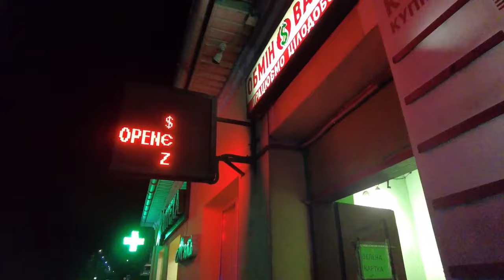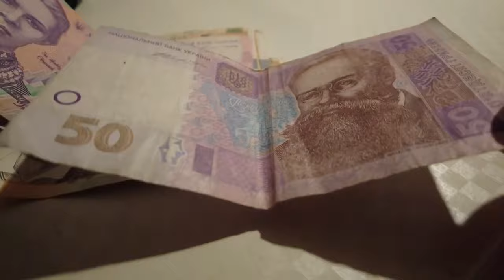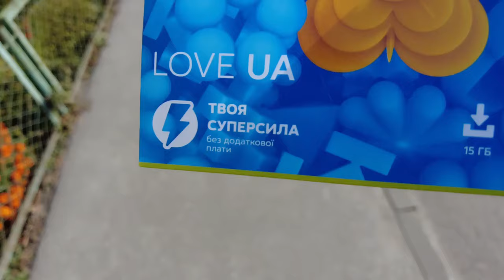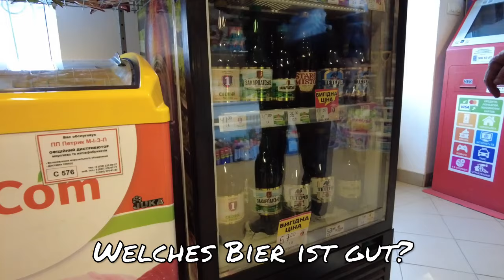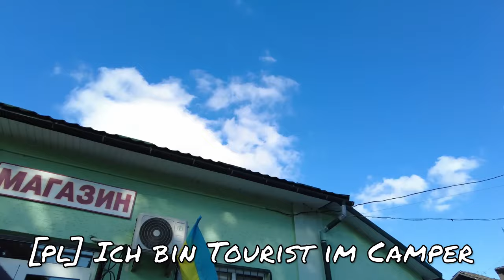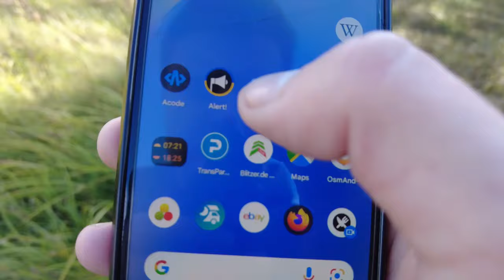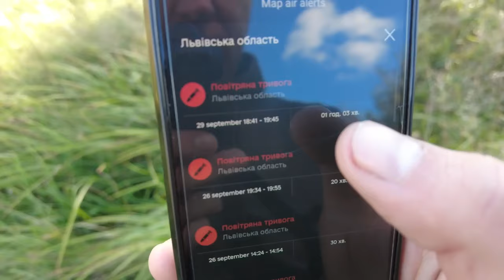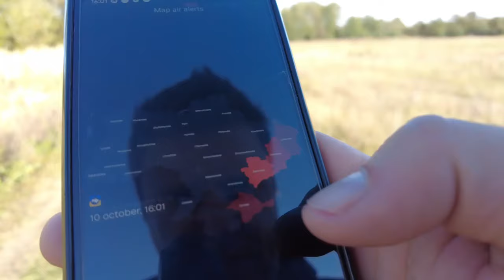🇺🇦 Vanlife: Alleine in die Ukraine #1 🚐 Leben im Auto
Alleine in die Ukraine, vom Grenzübergang bis kurz vor Lwiw.